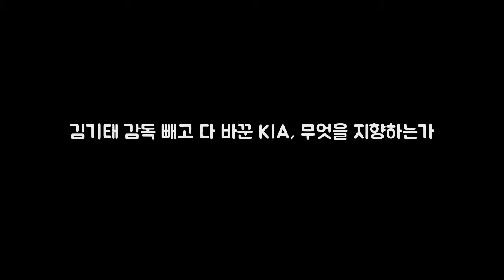김기태 감독 빼고 다 바꾼 KIA 무엇을 지향하는가 OSEN=광주 DKO 뉴스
OSEN=광주 이선호 기자] KIA 수뇌진이 대폭 바뀌었다. 허영택 단장이 대표이사로 승진했다. 빈자리에는 조계현 수석코치가 단장으로 영전했다. 수석코치 자리에는 정회열 퓨처스 감독이 이동했고 박흥식 타격코치가 퓨처스 지휘봉을 잡았다. 김기태 감독을 제외하고 단장 수석코치 2군 감독이 새 얼굴이다. 통합 우승과 동시에 커다란 변화가 생겼다. 가장 큰 변화는 야구단 독립 사장이 생긴 것이다.